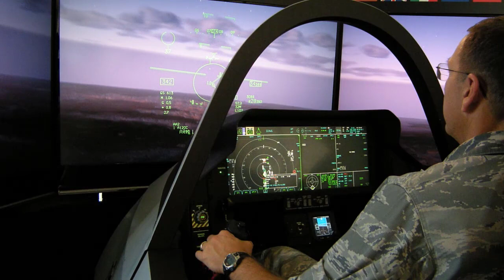🔴TIN SÉT ĐÁNH |HÉ LỘ CUỘC CHẠM CHÁN ÁC LIỆT GIỮA LỰC LƯỢNG CÔNG LÝ VÀ QK7,KHIẾN TỔNG TRỌNG KHIẾP VÍA